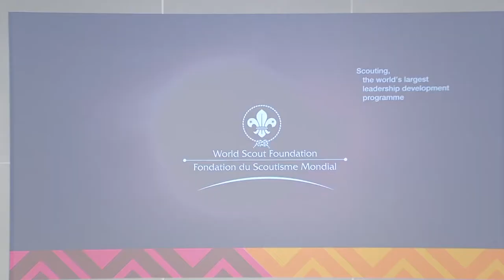Scouting Diversity Amazon - Brazil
Brazil Scouts are bringing scouting to the north and west regions of the Amazon in Alto Solimoes, Porto Velho, Boa Vista and Macapá. Scouting Amazon reached out to more than 8,000 beneficiaries with the support of 740 scout volunteers. They are bringing scouts in communities where young people and especially girls are very vulnerable and frequently victims of child abuse and prostitution. Kevin is one of many reaching out to native populations, bringing education of life skills, sexual education, and leadership. The scout method tailored to the local communities enabled young girls to become stronger.